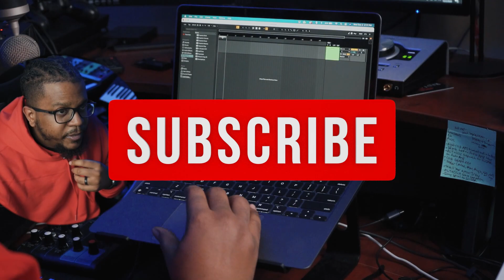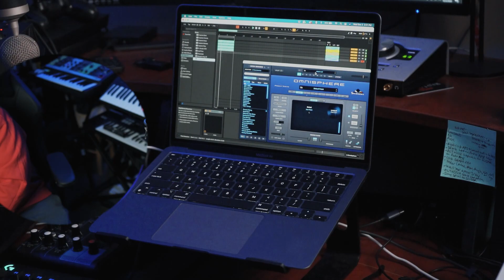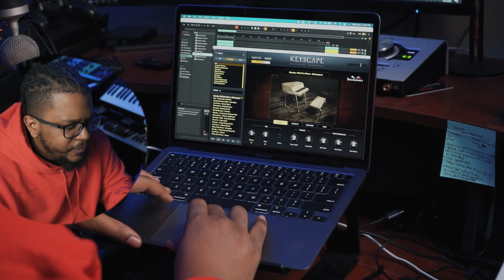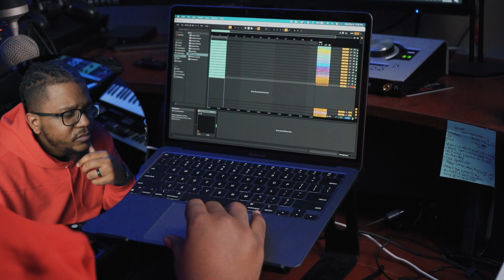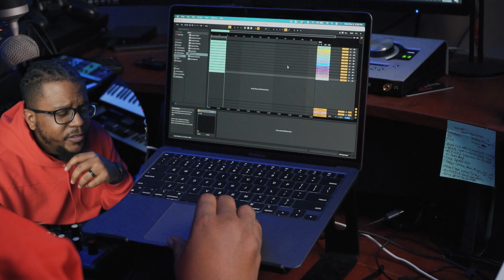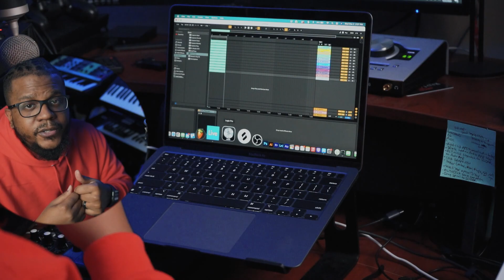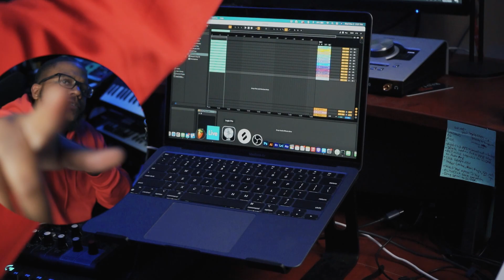M1 Macbook Air Ableton Live 10 VST Test with Omnisphere and Keyscape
My second VST Test using Ableton Live via Rosetta 2 on M1 Macbook Air

EQUIPMENT
Novation Peak
Korg Wavestate
Korg Minilogue XD
MIDI Keyboard
Audio Interface
Studio Monitors
Mini MIDI Keyboard
Portable Bluetooth Speaker
Bluetooth Earpods

Main Camera

Camera B
Razer Blade 15
Razer Blade Stealth
MSI GL63 (i7 16gb ram)
Seagate Firecuda 2TB SSHD

PC BUILD
Graphics Card
CPU Cooler
Power Supply